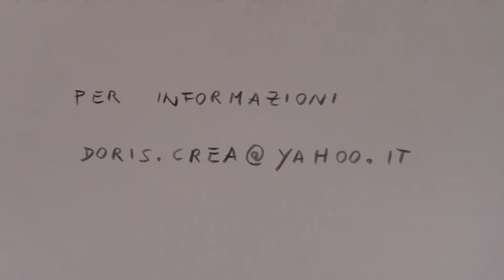Privato vende villa Rubner a Castione Andevenno in Valtellina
Villetta libera su 4 lati e su 2 livelli: soggiorno cucina 3 camere 2 bagni, ripostigli, taverna, cantina, box terrazzo e giardino